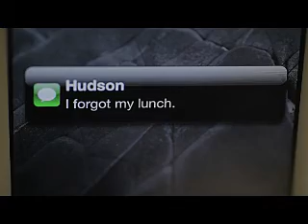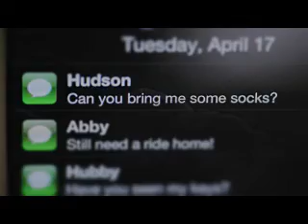announcements may 13 2012.wmv